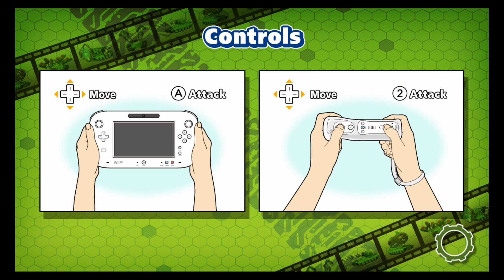TANK! TANK! TANK! #2 | Awesome Saturdays #31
Professionalness